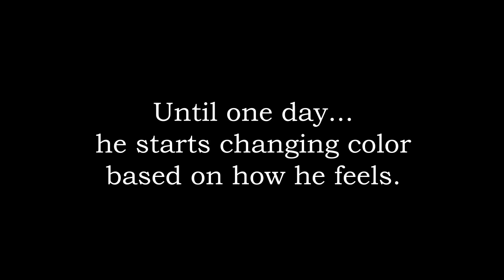Jesse True Series Book Promo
Jesse True™ is a normal boy who does all the things little boys do. He has a little sister name Jillian, plays soccer and baseball. One morning he wakes up and starts changing color based on how he feels. No matter how hard Jesse tries, he cannot hide his feelings. His "super power" is resonating truth. Join him on his life's journey as he experiences things as children do every day!

Learning how to deal with feelings is critical for proper social and emotional development childhood development. The ability to reason and understand consequences evolve as children grow, and they need guidance, encouragement, and support to help navigate and develop their emotions.

Amazon, Barnes & Noble, and more!

Jesse True was created to help children learn that all feelings are OK. We often associate colors with feelings, such as “feeling blue” or “red with anger”. When Jesse feels something strongly he generates energy which changes his skin tone to, radiating a color that reflects his emotions. He glows different colors based on different feelings. Jesse’s “super power” is changing colors.

The message Jesse gives children is that emotions, whether good or bad, are both natural and healthy. Suppressing If a child has the inability to express their feelings, it can lead to long-term mental or health problems, such as behavioral issues, anxiety, depression, physical illnesses, and more. Children need to feel comfortable and confident in recognize what they feel, in and learn how to share their feelings. and properly deal with them. This will result in their ability to express their feelings, whether good or bad, in a healthy way. With that kind of emotional maturity, children have confidence in themselves, in their identity, and grow to become healthy adults.

A color chart is provided at the end of each book. As you read about Jesse’s experiences, encourage your child to identify and discuss their feelings, and see if they would feel the same way in under the same circumstances. You were once a child too. Use your own experiences to empathize and understand what your child is feeling. Use Jesse’s stories to open a dialogue with talk to your child, so they are empowered and encourage them to say what they think or feel, in a safe place, and learn to enjoy the kaleidoscope of colors that label of their feelings.

Jodi Healy has a B.A In Psychology and MA in Education and has been a self-employed entrepreneur for over a decade, but her hardest and most rewarding job is being a mother of three young children. Jodi grew up in a rich learning environment with an Early Childhood Center attached to her home, which her mother ran for over 30 years. Jodi spent her first 18 years participating in, helping, facilitating, and supporting the Center. Author Jodi Dee is available for speaking engagements, readings, classroom visits, and Skype or virtual visits.